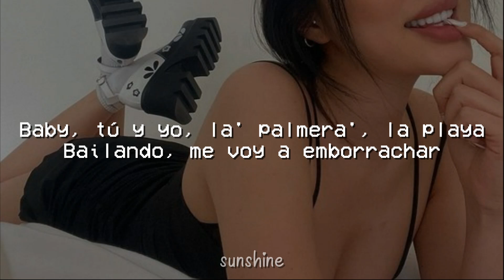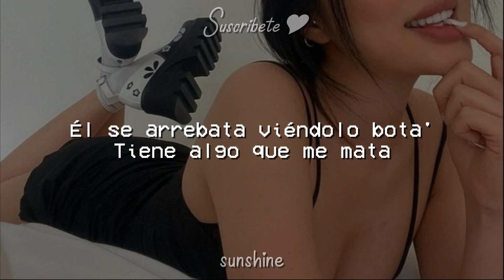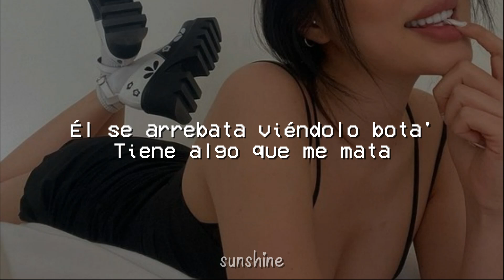Bad Gyal - Give Me (Letra/Lyrics)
🎵 Bad Gyal - Give Me

LETRA :

[Verso 1]
Baby, tú y yo, la' palmera', la playa
Bailando, me voy a emborrachar
Nos tiramo' en la arena
Te como, me besas y no queda nadie aquí ya
Mientras bebe otra copa ya me está diciendo que pronto me quiere casar
Yo disfruto las vistas, me río porque sé que aquí me lo como y ya
Todas esas margaritas me tienen loca
Y tú tienes algo raro que me hace acerca'
Además que tú bailando sabe' maneja'
Cuando se haga de día, te voy a roba'

[Pre-Estribillo]
Y si, y si tienes hierba, pues give me
Le llega en la Urus Lamborghini
Yo un porro y él prende un Phillie
Después me va a quitar el bikini

[Estribillo]
Él se arrebata viéndolo bota'
Tiene algo que me mata

[Verso 2]
Entrando en la arena en el agua te gusta
Él tiene porte de mí no se asusta
Si se me sube la falda, le gusta
Tengo un bombón porque la vida es justa
Si está conmigo ellos se frustran
Te bailo suave, ellos se ofuscan
Quedemos solos así no nos buscan
Lo hacemo' all night, no lo hacemo' two times

Sunshine